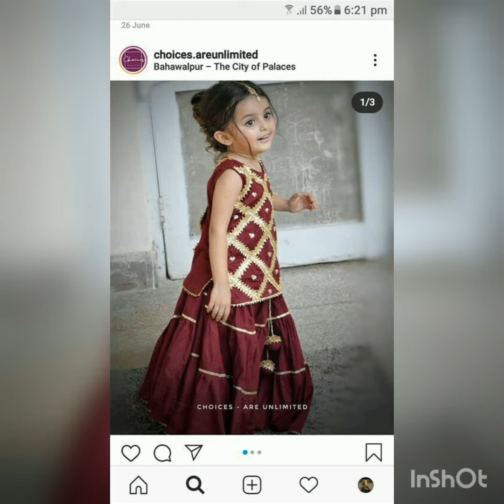latest and beautiful baby girl party wear Sharara gharara ideas# 2021#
latest and beautiful baby girl party wear Sharara||
 gharara ideas# by fashion world#